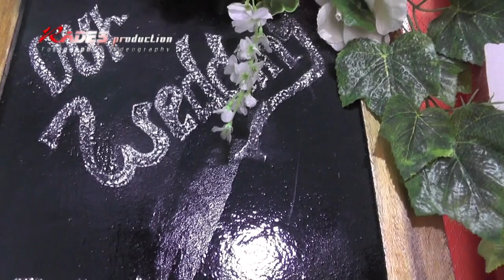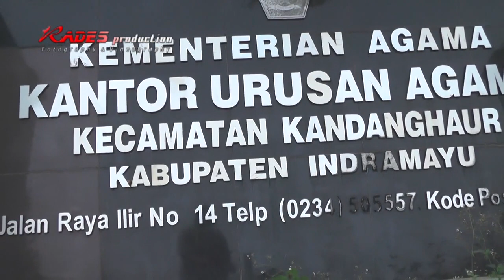Wedding Nur & Ade Cibiuk.06_06_2020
Sukirah salon